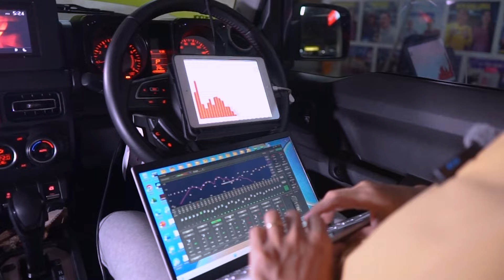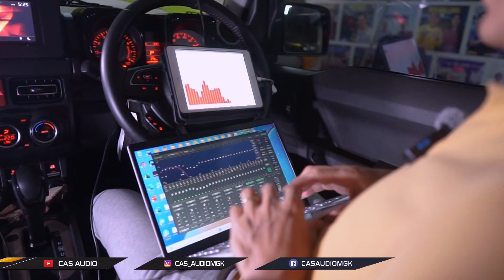ROMBAK JIMNY JADI MAKIN GAUL .!! TAMBAHIN PROCESSOR SOUNDTIME HARGA 4jtAN TAMBAH MANTAP !!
HALO GUYS SALAM EMEJING GENK

kali ini mobil jimny ingin melakukan upgrade processor soundtime 8 channel yang mana sebelumnya juga sudah upgrade. dengan ditambahkan processor, audionya jadi tertata rapih dan halus. ingin tau hasil suaranya simak videonya sampai habis.

𝐂𝐀𝐒 𝐀𝐔𝐃𝐈𝐎